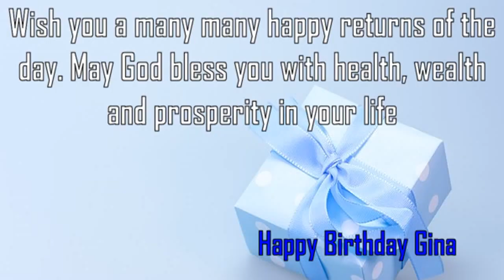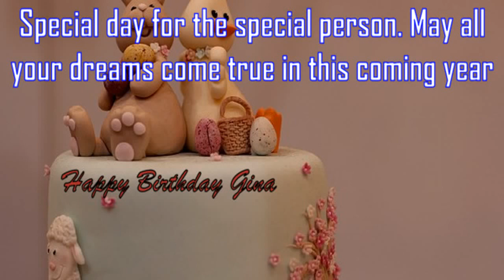Happy Birthday Gina Image Wishes✔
Happy Birthday Gina Images. Send Personalized happy birthday wishes to Gina in 1 min by visiting
GreetName has thousands of image templates to choose from based on gender, age, and relationship. Pick the best image template. Enter Your Name and click 'Generate Personalized Image' button. You can share Gina picture birthday wishes to any social network such as Facebook status, Whatsapp status, Instagram, Twitter, Google+, etc